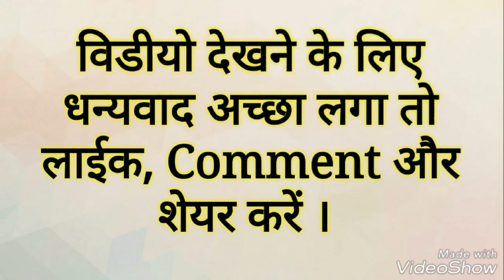हिन्दी सामान्य ज्ञान प्रशन उत्तर | MATHE Genral Knowledge QUESTION AND ANSWER IN HINDI